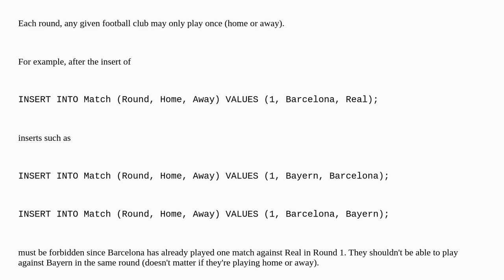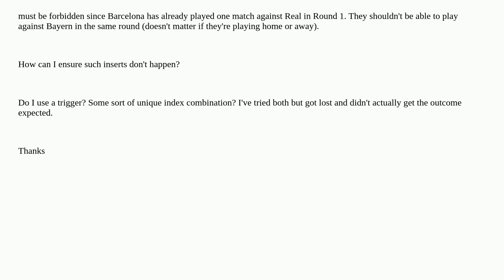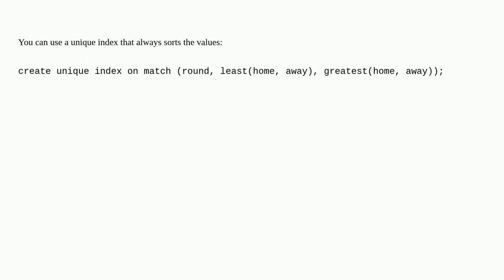Make two columns unique both ways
A special thanks goes out to the community

  database-design constraint trigger index postgresql